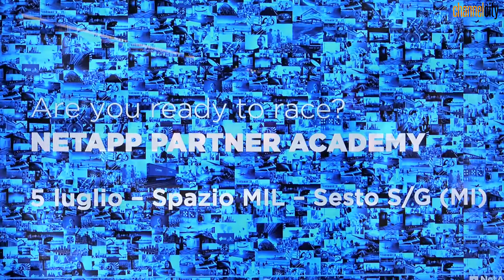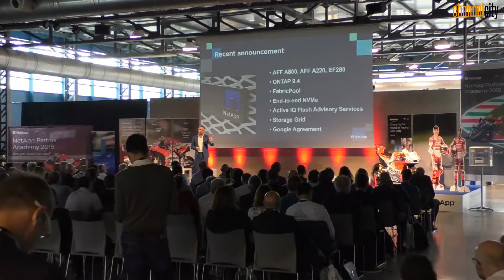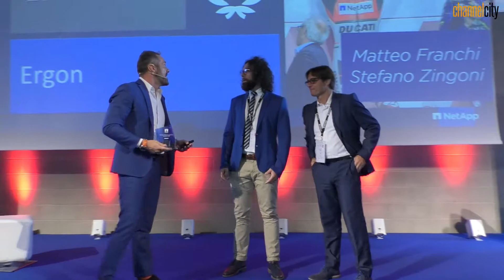Andrea Fumagalli, Channel & Alliances Sales Manager, NetApp Italia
fa il bilancio di un anno intenso portato avanti con i partner che stanno seguendo il nuovo cammino del vendor orientato a iperconvergenza, cloud e tecnologia flash. Un commento sui risultati della filiale italiana in particolare guardando al canale, iniziative e attività dedicate ai partner, senza dimenticare le nuove sfide per l'esercizio in corso